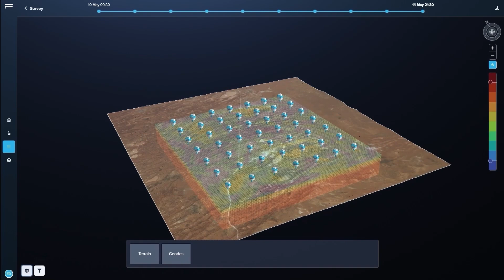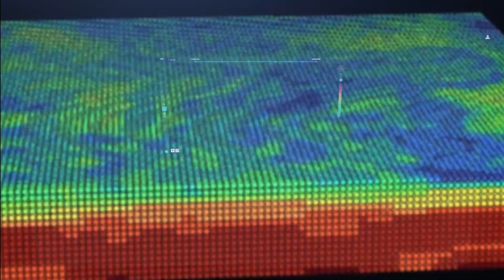Fleet Space Technologies ExoSphere Interface